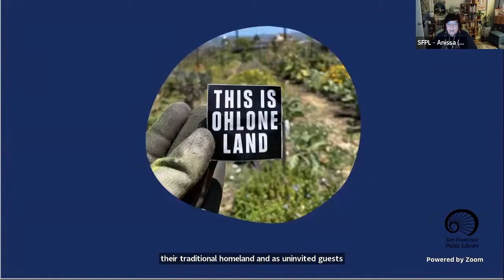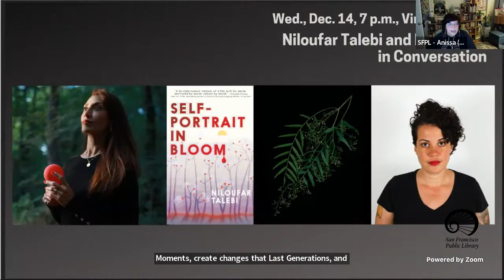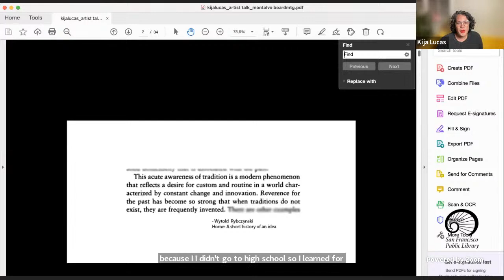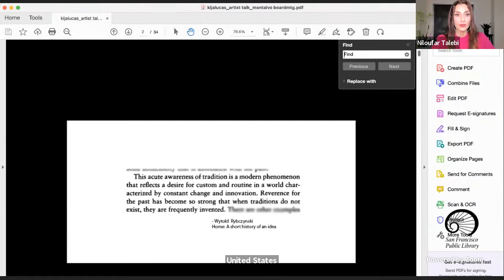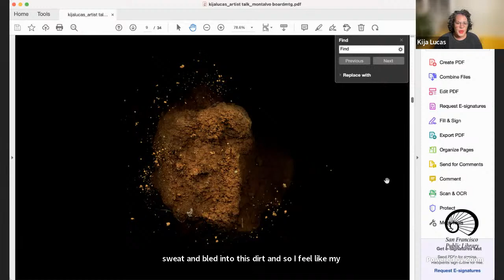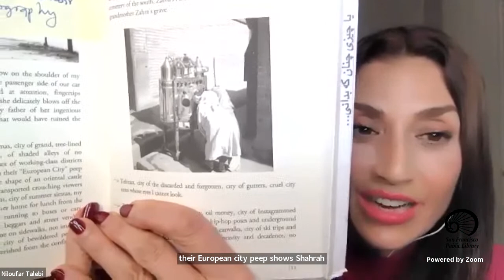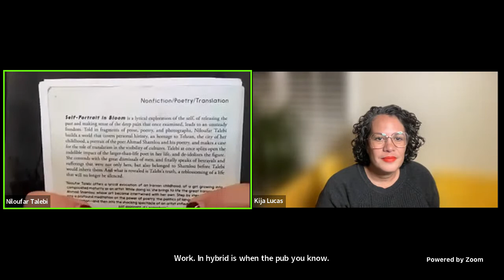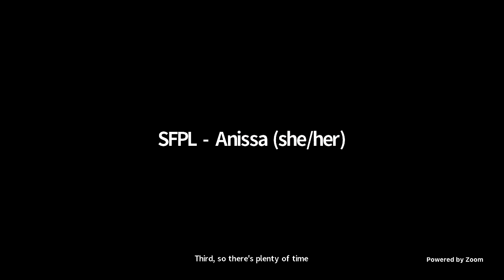Dialogue: Niloufar Talebi and Kija Lucas in conversation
San Francisco-based Iranian-American author Niloufar Talebi discusses her search for HOME, a subject she began exploring in her 2019 hybrid memoir, Self-Portrait in Bloom, and continuing to address in her new fiction and nonfiction projects. This presentation is a peek into historical research from afar, shifting notions of self, nationhood, and authorship as Talebi turns the tables on those who interrogate immigrants about their home and identity. Talebi will be in conversation with Kija Lucas, whose photo exhibit, The Taxonomy of Belonging that traces her ancestry is currently on exhibit at SF CAMERAWORK.

The work of British-born, Iranian-American artist Niloufar Talebi appears in a variety of media, often inspired by Iranian culture while taking great leaps into Western art forms. The vision driving her work is to address the invisibility and erasure of non-dominant voices through projects of cultural translation. Foundational to her projects are literary texts that she authors, translates, curates and remixes.

Talebi is the author of Self-Portrait in Bloom (l’Aleph, March 28, 2019), called “A hybrid wonder” by The Rumpus and “A brutally honest memoir of a life built by words, destroyed by words, rebuilt by words” by New York Times bestselling author Firoozeh Dumas. It breaks with the memoir form and presents a portrait of the Iranian poet Ahmad Shamlou and his poetry in her award-winning translation.

Lucas is an artist based in the San Francisco Bay Area. She uses photography to explore ideas of home, heritage and inheritance. She is interested in how ideas are passed down and seemingly inconsequential moments create changes that last generations.

Her work has been exhibited at Oakland Museum of California, Anglim Gilbert Gallery, Headlands Center for the Arts, San Francico Arts Commission Galleries, California Institute of Integral Studies, Palo Alto Arts Center, Intersection for the Arts, Mission Cultural Center and Root Division, as well as Venice Arts in Los Angeles, CA, La Sala d’Ercole/Hercules Hall in Bologna Italy, and Casa Escorsa in Guadalajara, Mexico. Lucas has been an Artist in Residence at Montalvo Center for the Arts, Grin City Collective and The Wassaic Artist Residency. She is a member of 3.9 Art Collective and the Curatorial Council at Southern Exposure. Lucas received her BFA from the San Francisco Art Institute and her MFA from Mills College.